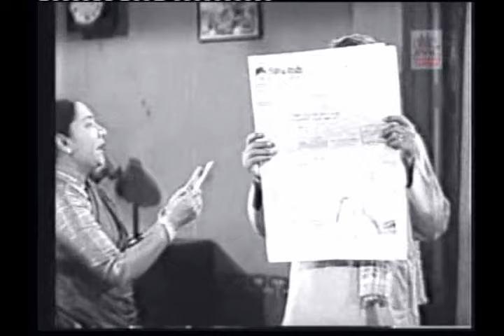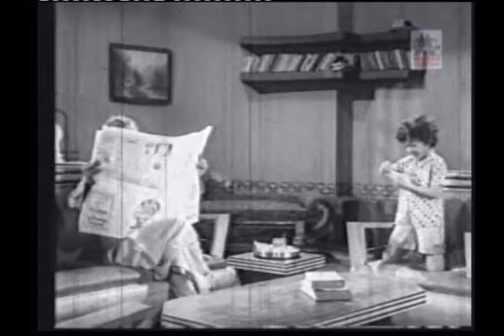NS Krishnan TA Mathuram " Yaar Paiyan" என்.எஸ்.கே டி .ஏ.மதுரம் யார் பையன் படத்தின் நகைச்சுவை